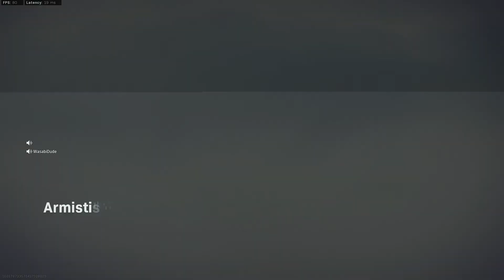What a Finish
Call of Duty Warzone Plunder gameplay with my son Jack.   I wasn't really intending on playing this game seriously (as it should be played) for this match only, but as it turns out,  we ended up winning by just killing and taking their money.    I'm getting more into the bounty contracts now.   As much as I hated Plunder Duo's,  it turns out its not so bad and sorted of stops the game play where the squad keep returning to smash you over and over if one is left remaining alive.    I hope they keep this in the game (and either bring back 4 man or 3 man squads as well).